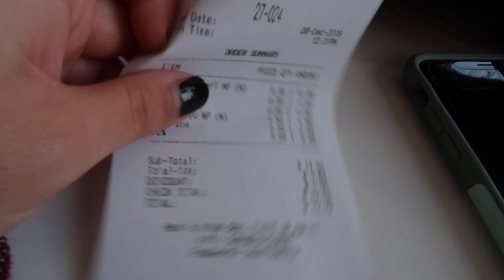Trying Banh Mi & Boba For The First Time! | Vlogmas Day 16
I love introducing my family to the best things that life has to offer (AKA food). Today Brittany tried her first Banh Mi sandwich as well as her first boba tea from Gong Cha!! Did she love it? Maybe not as much as her big sis... :D

NOT NECESSARY BUT COMPLETED APPRECIATED!!

** USEFUL LINKS **

♥ Vlog camera

Follow PEANUT!

💥 NEW UPLOADS: Tuesday, Friday and Sunday at 7am Eastern Standard Time (New York)

What I use to film:
Canon G7X Mark II
Sony A6000 with 16-50mm lens
iPhone X